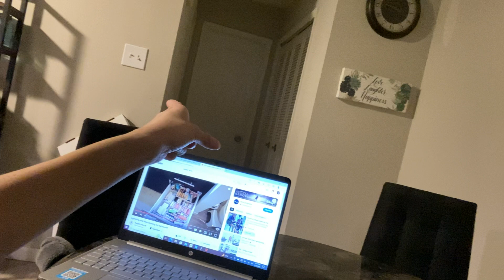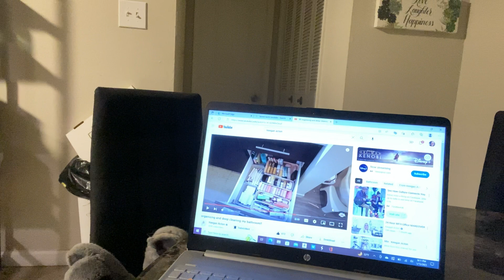Day in the life of voo / having a chill Sunday night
After a day off of work did some laundry 🧺 that was a long process cause everyone was there doing laundry 🤨and had a twenty minute nap 😴 now watching YouTube and Netflix and having a cup of tea ☕️ and sharing some laughs 🤣cause my 🐈 cats 💕 🥰for bags🛍️ hope y’all enjoy ☺️ and please 🙏 like 👍 and subscribe